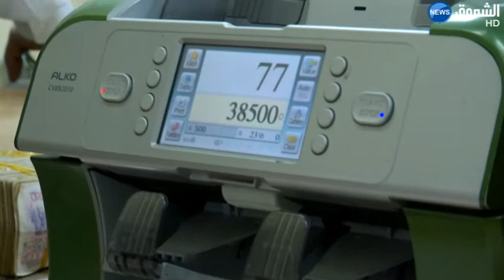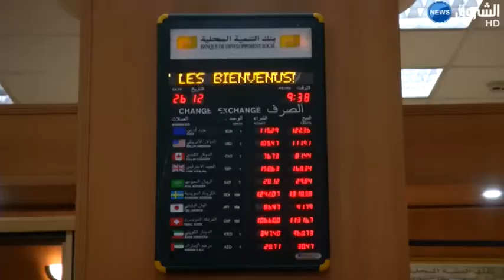الحكومة تواجه هاجس ارتفاع أسعار الخضر في 2018 نتيجة المضاربة والتنضخم